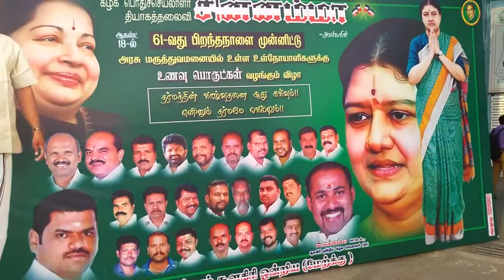ஓசூரில் அமமுகவினர் நோயாளிகளுக்கு உணவு பொருட்களை வழங்கினர்